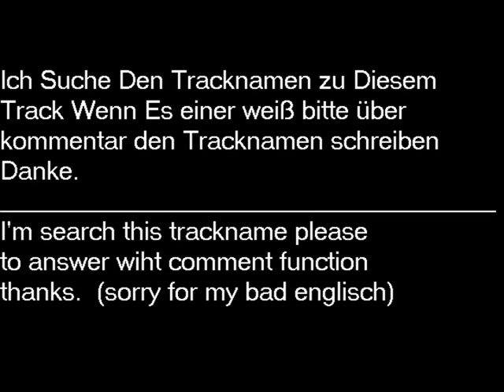TrackName Suche - TrackName Search